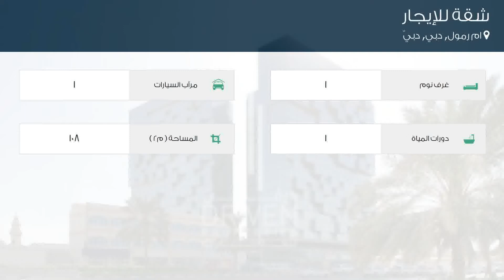شقة للإيجار في شارع 1, ام رمول, دبي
تفاصيل العرض:-

رقم: 4770615

ميزات:-

1 الغرف, 1 عدد دورات المياه, 1 سعة مرآب السيارات, مسبح